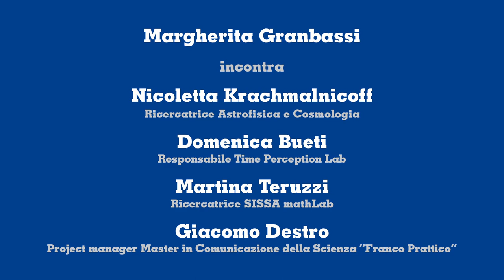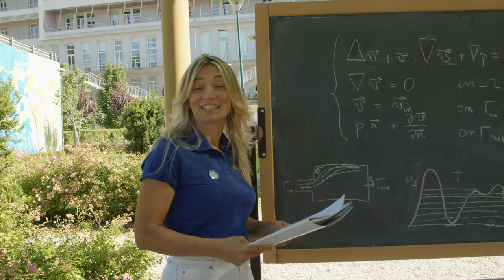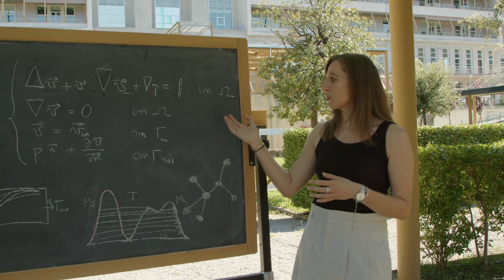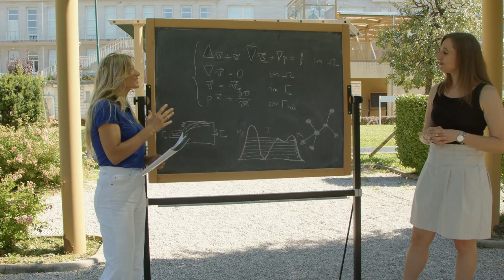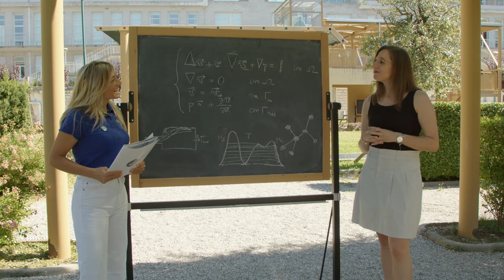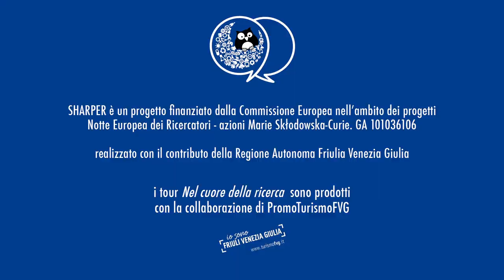Tour Virtuale della SISSA con Margherita Granbassi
La SISSA è protagonista dell'ultimo tour virtuale che anticipa SHARPER Trieste 2021 - Notte Europea dei Ricercatori.

La Scuola internazionale superiore di studi avanzati è un istituto di eccellenza a livello nazionale e internazionale nella ricerca e nell’alta formazione.

Tre sono le principali aree di interesse della Scuola: fisica, neuroscienze e matematica. A queste si affiancano le attività del Laboratorio Interdisciplinare per le Scienze Naturali e Umanistiche che esplora le connessioni tra scienza e società.

In questa speciale visita avremo l’occasione di scoprire un po’ di più di questa prestigiosa realtà grazie alle interviste di Margherita Granbassi alla ricercatrice in astrofisica e cosmologia Nicoletta Krachmalnicoff, a Domenica Bueti, neuroscienziata responsabile del Time Perception Lab, a Martina Teruzzi, assegnista di ricerca nel gruppo di mathLab, che si occupa di matematica e delle sue applicazioni, e a Giacomo Destro, project manager del Master in comunicazione della scienza “Franco Prattico”.